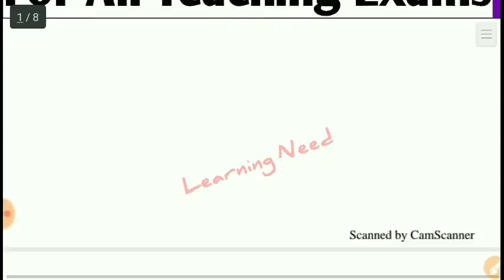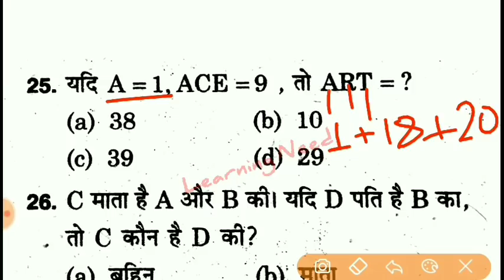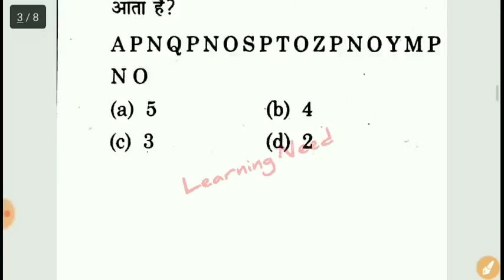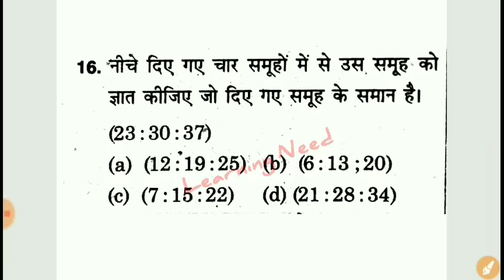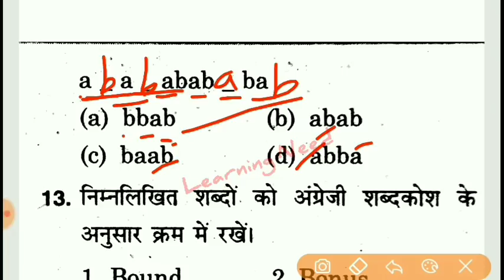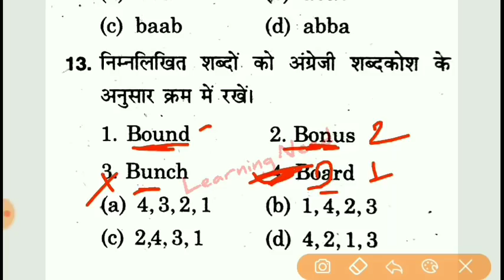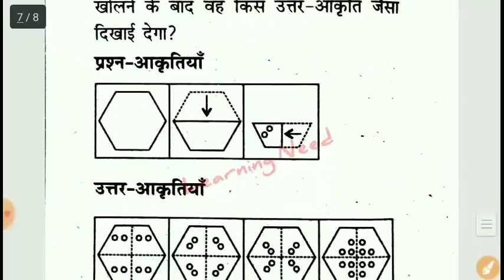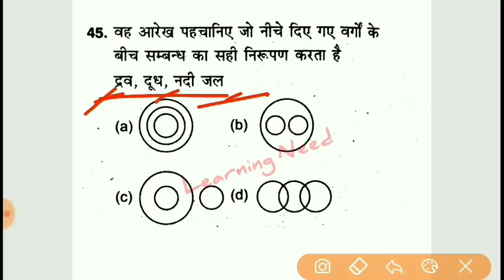रीजनिंग सुपरटेट क्लास /तार्किक क्षमता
तार्किक क्षमता /Reasoning सुपरटेट लाइव क्लास / रीज़निंग